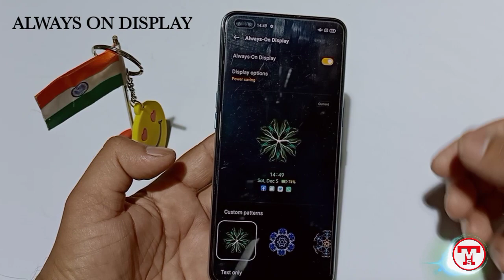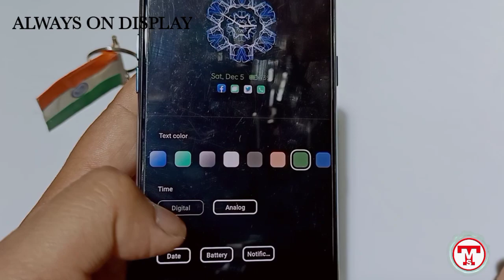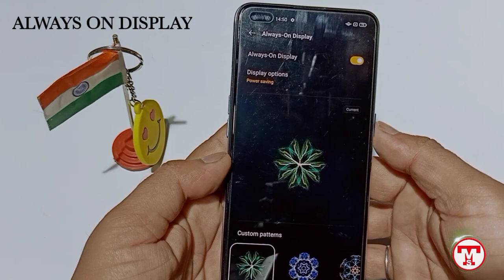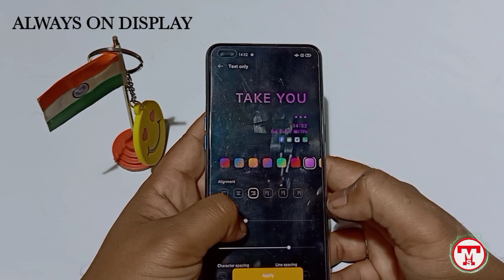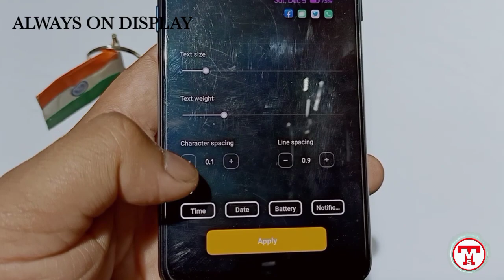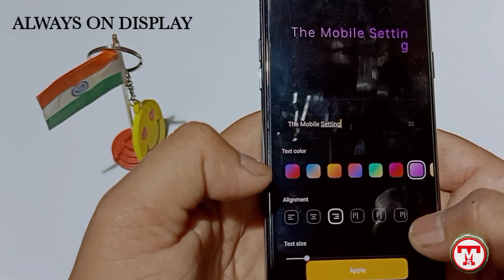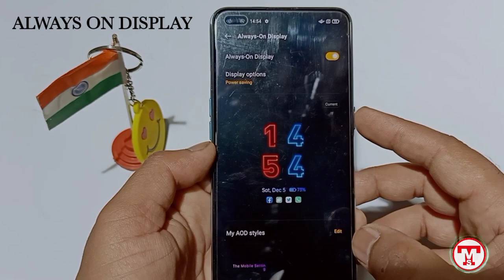Always on display setting II Color OS 11 II OPPO F17 Pro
HI this is the video of Always on display function for color os 11